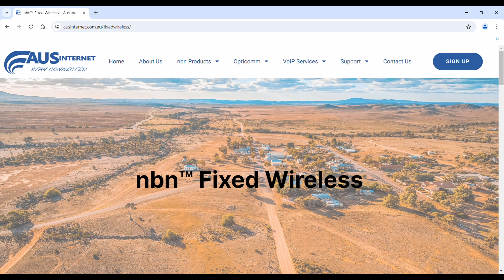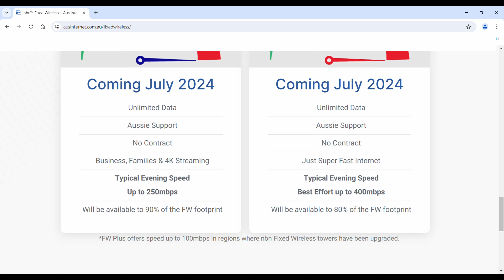400 Mbps NBN Fixed Wireless plans "Coming Soon" in July 2024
400 Mbps Fixed Wireless plans "Coming Soon" in July 2024 - up to 400 Mbps down (with possible burst speeds to 600 Mbps) and up to 40 Mbps upload speed.